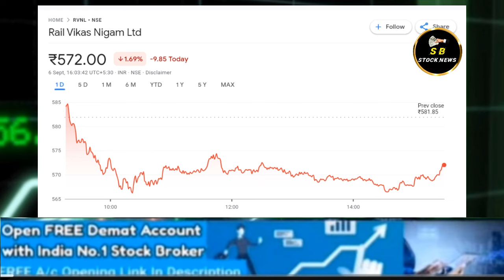RVNL SHARE LATEST NEWS TODAY I RAIL VIKASH NIGAM TARGET RVNL पे सर्वेन्द्र सर ने दी बड़ी राय !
RVNL SHARE LATEST NEWS TODAY I RAIL VIKASH NIGAM TARGET @S B STOCK NEWS गाबा सर ने दी बड़ी राय ।

RAIL VIKASH NIGAM  LTD  SHARE  ANALYSIS
RVNL पे गाबा सर ने दी बड़ी राय !

Stock market
rvnl share analysis | rail vikas nigam ltd share | rvnl share latest news
Stocks
rvnl share prediction
rvnl share targets for tomorrow
rvnl share buy or not
rvnl share today update
rvnl share breakout
rvnl share saport
rvnl news
rvnl share today newsrail vikas share latest newsrail vikas nigam share news
rvnl share latest news telugu
rail vikas share today
rvnl share latest news tamil
rail vikas nigam share latest news
rvnl news today
rvnl share latest updates
rvnl share tomorrow target